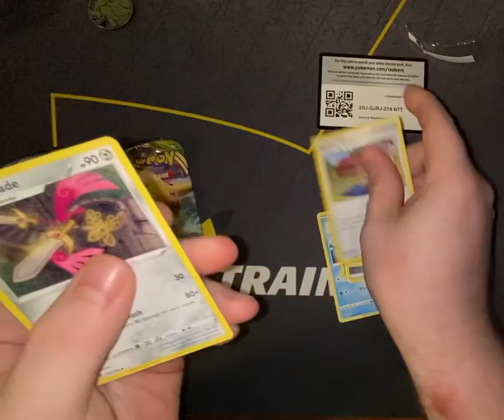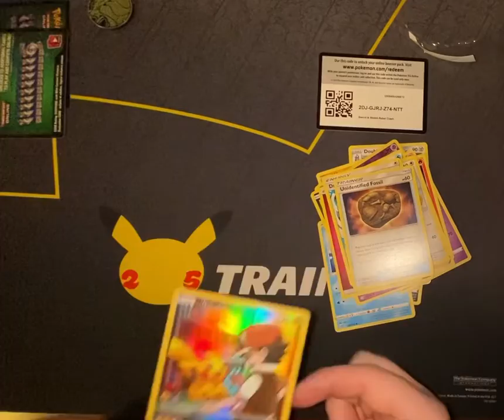Opening another Pokémon TCG Pokeball! Secret rare inside!!!